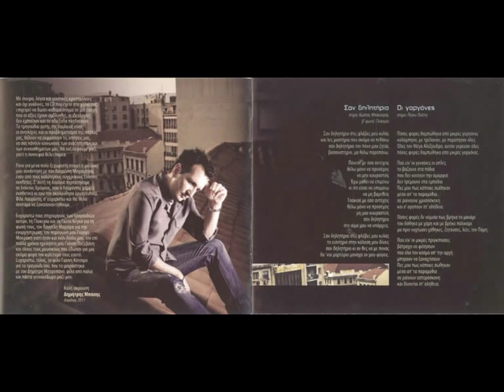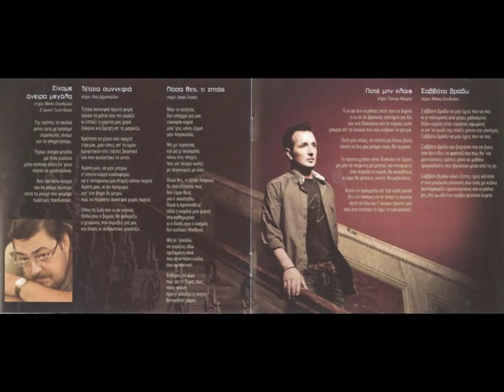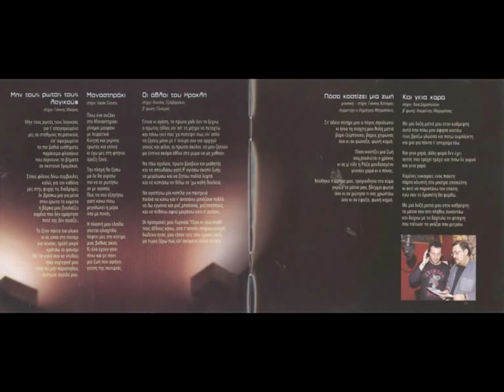Δημήτρης Μπάσης - Σαν δηλητήριο (Συμ. Γλυκερία)(2011)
Απο το νέο album  του Δημήτρη Μπάση με τίτλο "Η συννεφια περνάει με παρέα" το πρώτο τραγούδι του δίσκου με τίτλο "Σαν δηλητήριο"
Στίχοι : Κώστας Μπακούρης
Μουσική : Λαυρέντης Μαχαιρίτσας